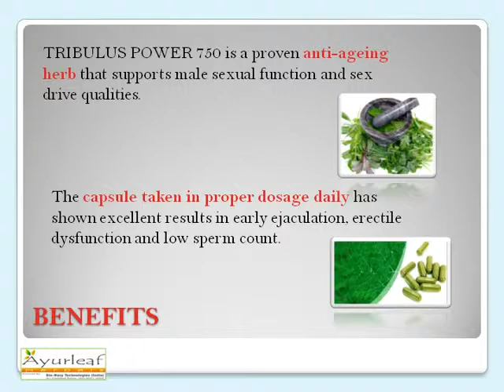Health Benefits of Tribulus 750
The seeds of the plant are sharp and painful and the fresh leaves are toxic in nature. The berries and aerial parts of the plant have high nutritional properties and are used in customary medicines for a variety of ailments like colic, nervous disorders, sexual disturbances, constipation and headaches.